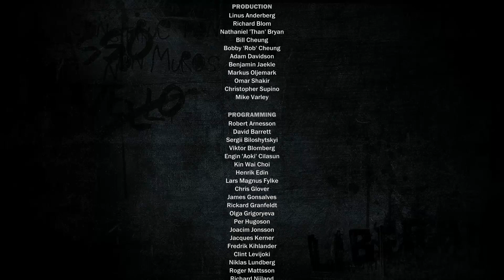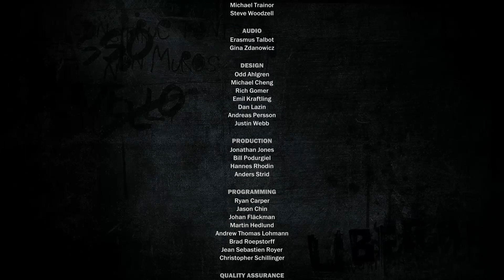Let's Play Just Cause 3#115 Der große Endkampf [HD] [Deutsch]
Epische Open World Action trifft auf Zerstörung und Chaos in einem traumhaften Inselparadies!
Schnapp dir den Wingsuit & Grapple-Hook um durch die Lüfte zu gleiten und über Berge hinwegzuschießen.
Greife auf dein unerschöpfliches Waffenarsenal zu, egal ob Maschinengewehre, Handfeuerwaffen, Granaten,
Raketenwerfer oder C4 - spektakuläre Verwüstung ist garantiert! Steuere 80 verschiedene Fahrzeuge zu Land, zu Wasser und in der Luft.